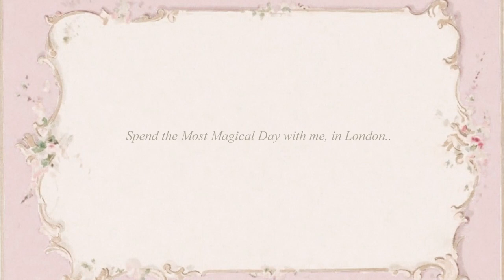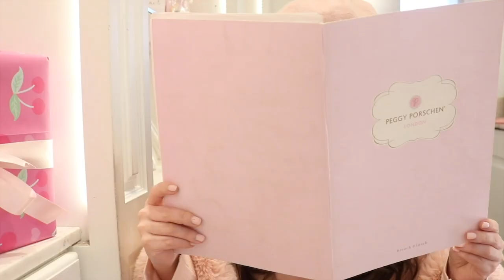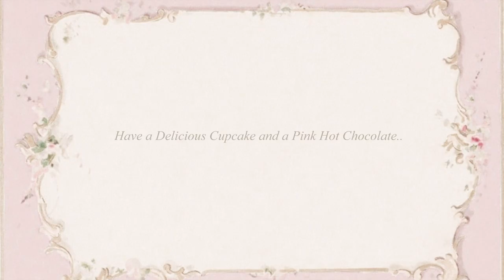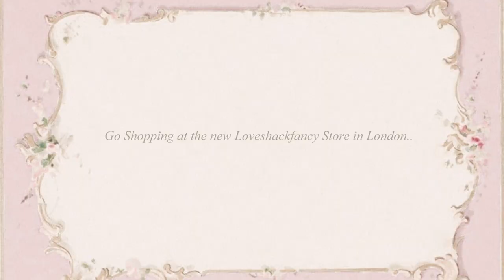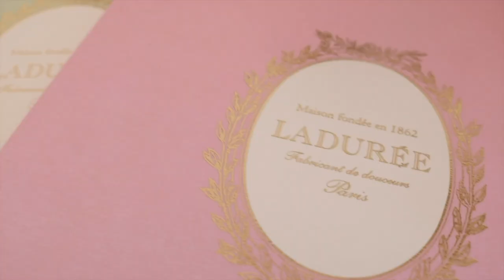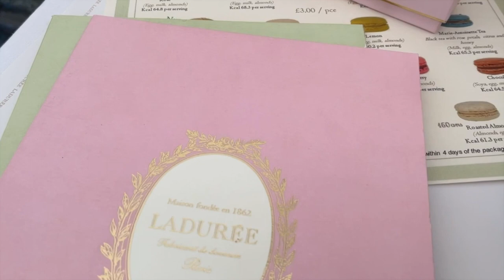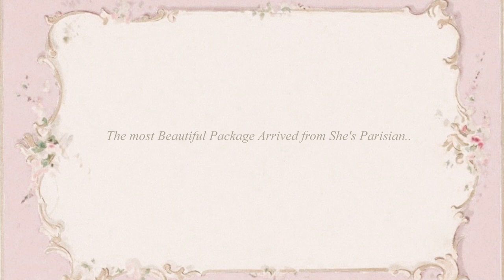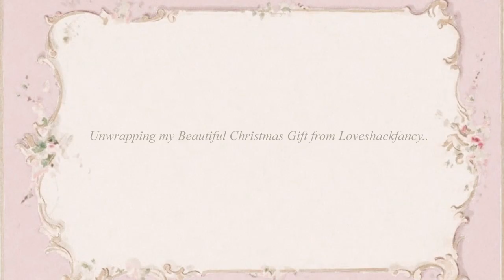SPEND THE MOST MAGICAL DAY WITH ME.. IN LONDON | VISITING PEGGY PORSCHEN | LOVESHACKFANCY & LADUREE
I am so excited to share my new youtube video with you.. Spend the most Magical Day with me in London.. I just love to visit London, especially during the Christmas Holiday Season.. Everything truly looks so Beautiful and so Magical.. I hope I can inspire you and I hope to see you soon with some new inspiration.

where I am sharing a lot of Holiday Inspired blog posts and many more, I hope to see you there...

Thank you so much for shopping by and I am
wishing you a wonderful day filled with lots of
love, joy health and happiness may you can spend it
with your loved ones.

Lots of Love Vania